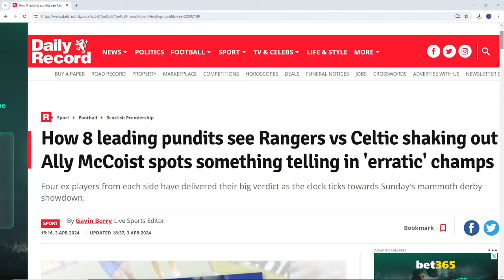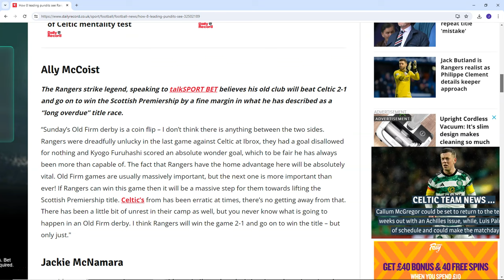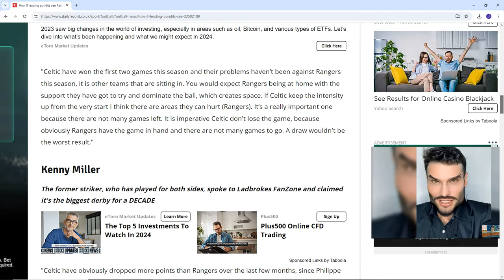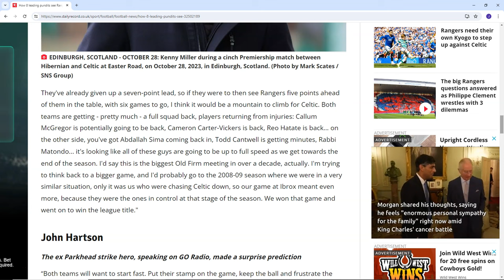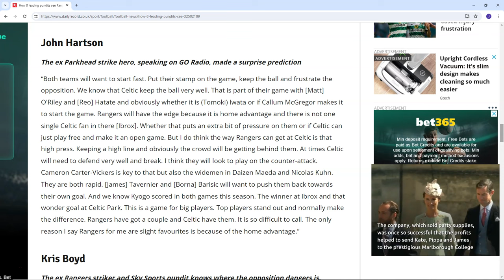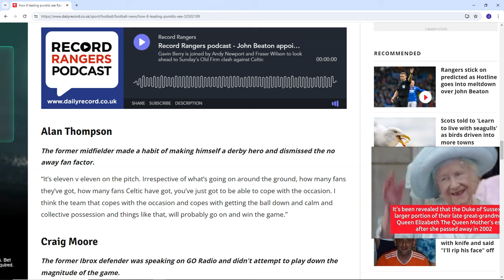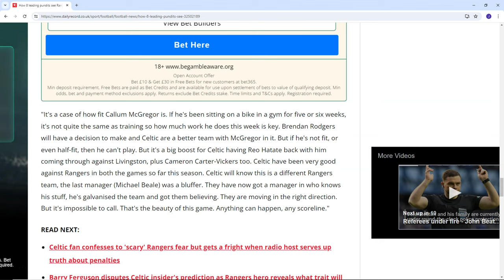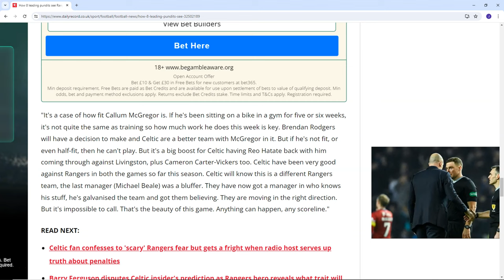8 OLD FIRM LEGENDS PREDICT RANGERS VS CELTIC!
WHO WILL WIN THE BIG MATCH ON SUNDAY?